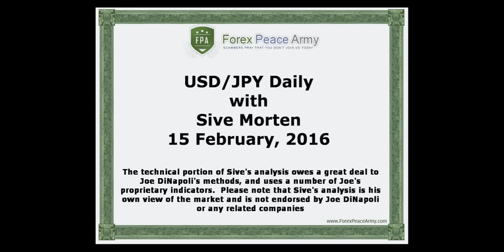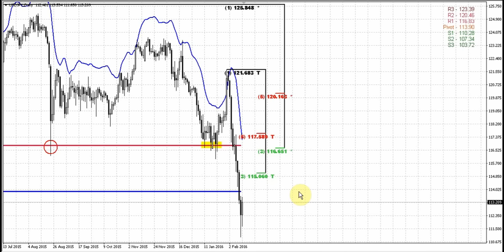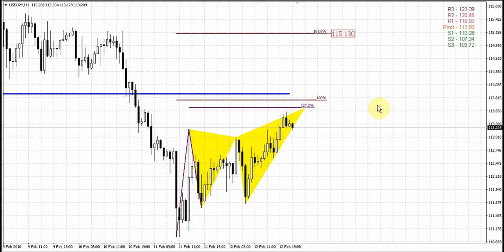Forex Peace Army | Sive Morten Daily JPY 02.15.16